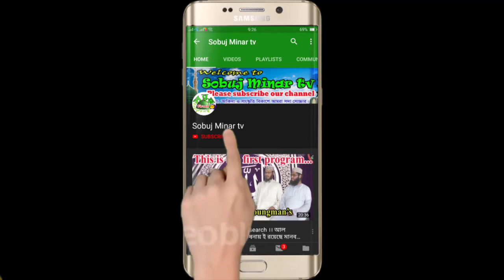New bangla waz 2019 | কান্নার ওয়াজ | নবীর জীবনির শ্রেষ্ঠ কান্নার ওয়াজ | Maruf billah jubair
লক্ষ করুনঃ- আমরা সল্প খরচে ওয়াজ মাহফিল ভিডিও করে ইউটিউবে আপলোড করে থাকি। যোগাযোগ করুনঃ 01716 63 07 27

 ⚠️  ANTI-PIRACY WARNING ⚠️